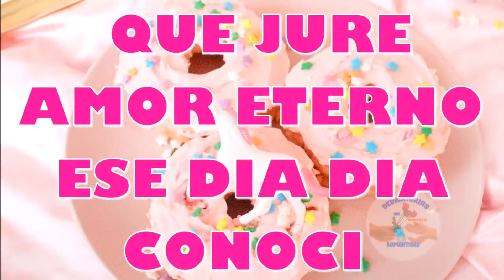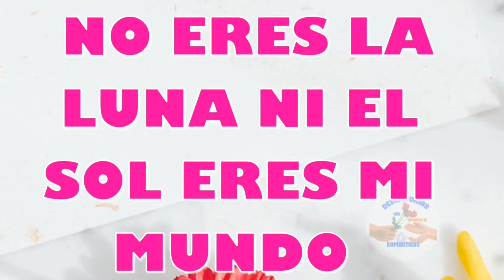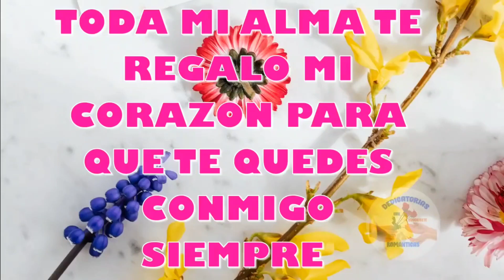Amor te has convertido en mi vida hoy somos tu y yo